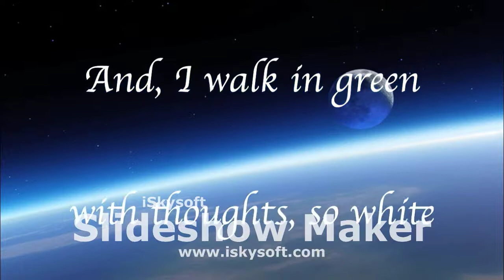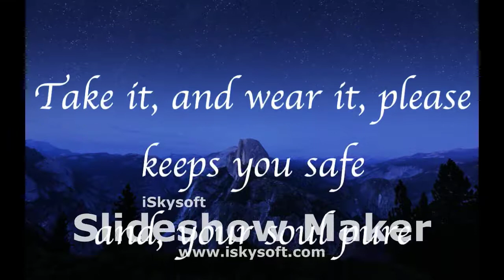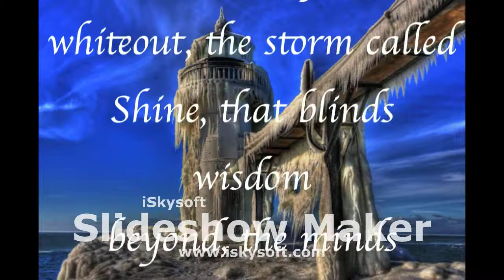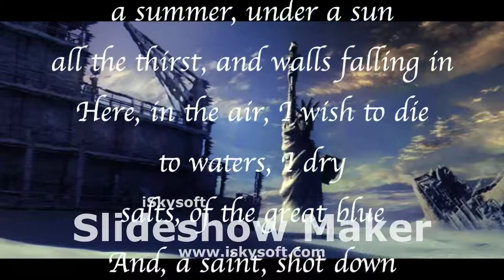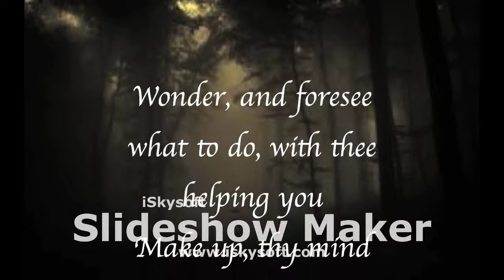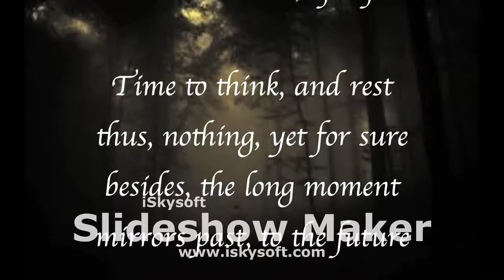Teaser II: Heart of Earth - Tale and the Precious Moments, Arthur Woodlands